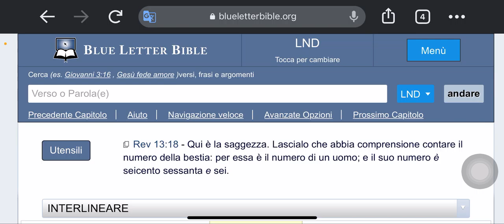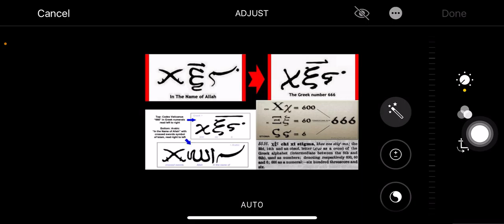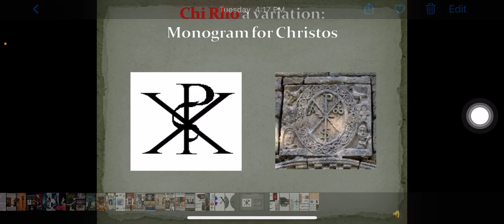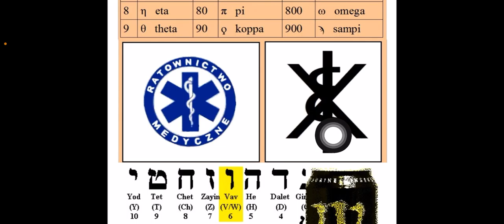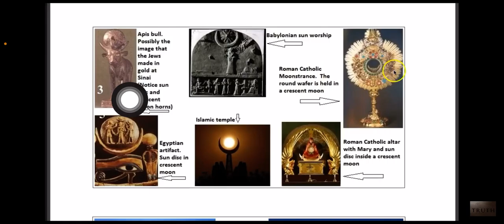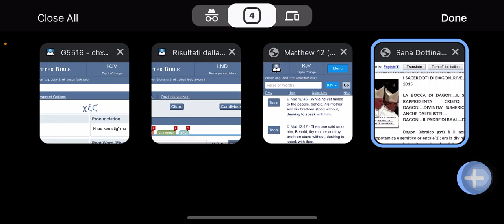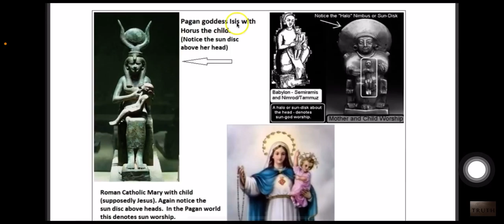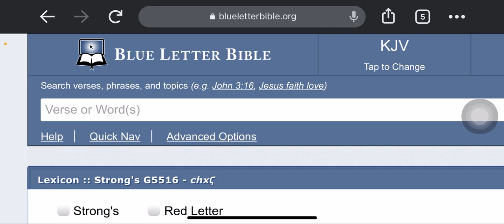Il numero della bestia 666 🔥🛸🔥